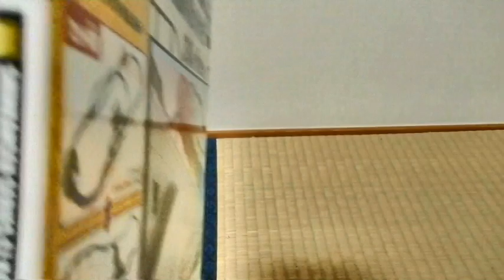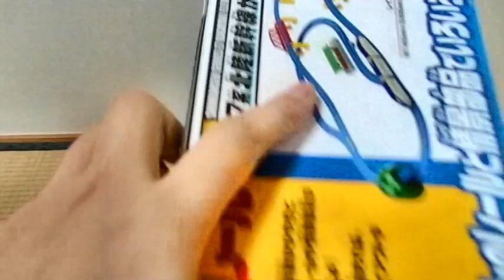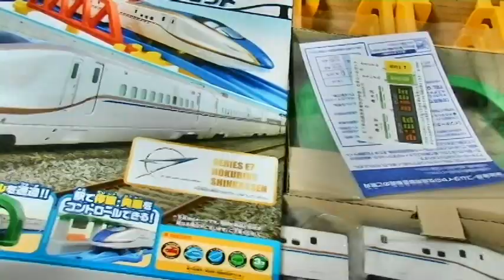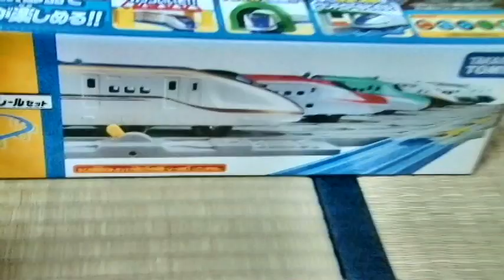プラレール 開封動画 Ｅ７系北陸新幹線かがやき 立体レールセットをあけてみたよ アンパンマン aiueomocha toy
☆アンパンマン　おもちゃ☆アニメ　アイスのなかになにかがかくれているよ　Anpanman Toys

今日は「 プラレール　開封動画 Ｅ７系北陸新幹線かがやき　立体レールセットをあけてみたよ アンパンマン aiueomocha toy  」だよ